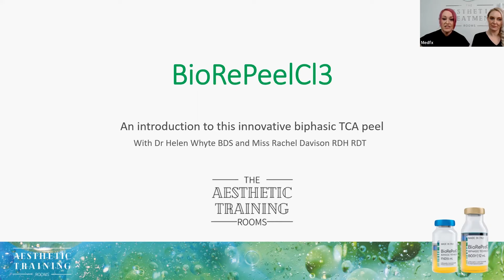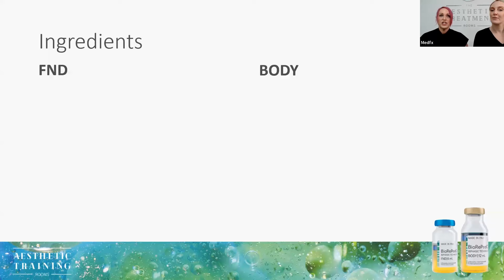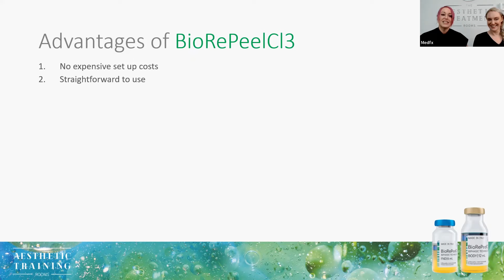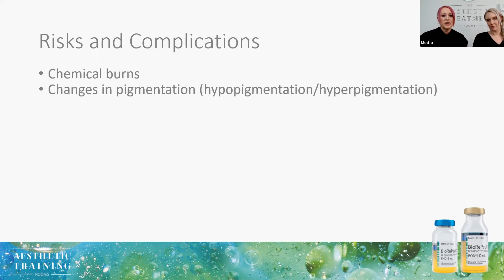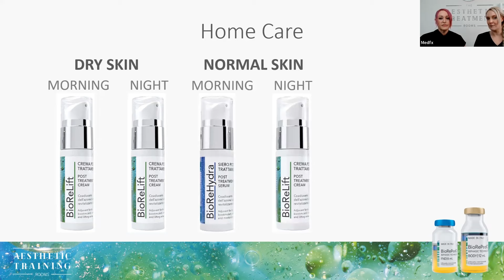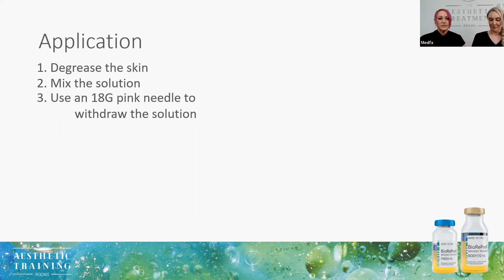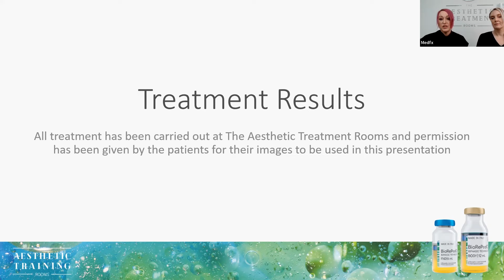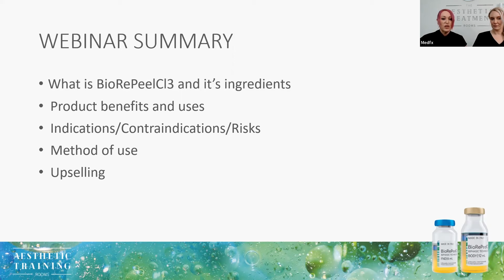BioRePeel FND & Body: An Introduction with Helen Whyte & Rachel Davison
A brand new BioRePeel webinar with some fantastic experts! Enjoy an introduction to this innovative biphasic TCA peel with Dr Helen Whyte BDS and Miss Rachel Davison RDH RDT.